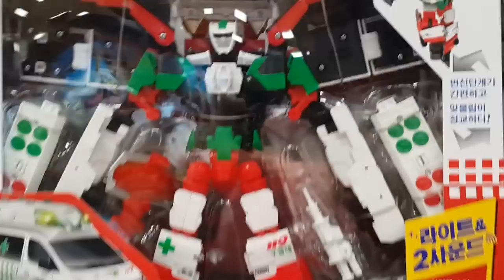카봇 스타렉스 댄디 구급차 변신로봇 장난감 마트 구경 헬로 카봇